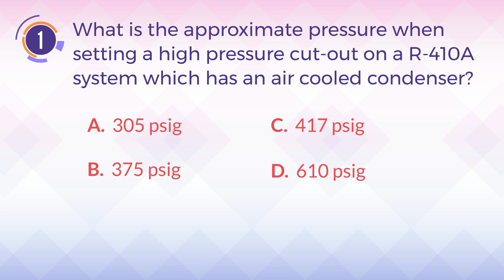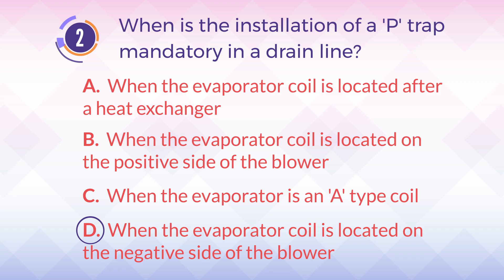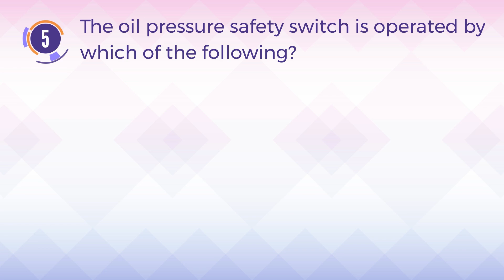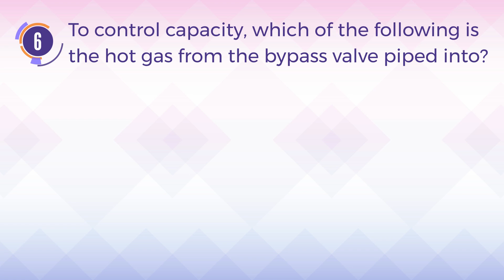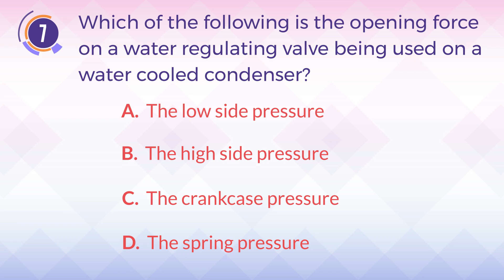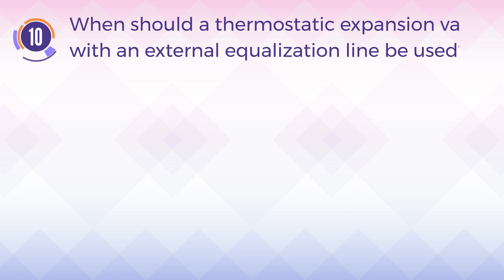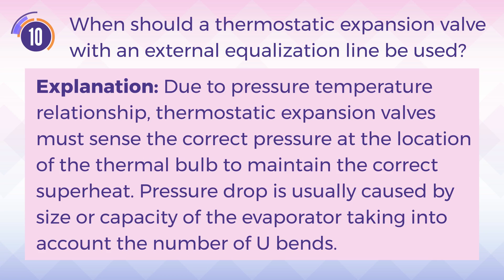HVAC Exam Prep #2 - Commercial Air Conditioning | TruePrep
HVAC TruePrep AI Tutor

Today topic: Commercial Air Conditioning

About HVAC exam

Heating, ventilation and air conditioning (HVAC) is the technology of indoor and vehicular environmental comfort. Its goal is to provide thermal comfort and acceptable indoor air quality. HVAC system design is a subdiscipline of mechanical engineering, based on the principles of thermodynamics, fluid mechanics, and heat transfer. Refrigeration is sometimes added to the field's abbreviation as HVAC&R or HVACR, or ventilating is dropped as in HACR (such as the designation of HACR-rated circuit breakers).

HVAC CERTIFICATION
For aspiring heating, ventilation, and air conditioning (HVAC) specialists, pursuing certification can be a way to show one’s competencies to prospective employers or clients. These credentials can demonstrate a wide range of skills in the field such as: installing, repairing, and maintaining HVAC units in residential or commercial spaces; analyzing air quality, humidity levels, and temperature control mechanisms; understanding the fundamentals of heating and refrigeration systems.

HOW TO BECOME A CERTIFIED HVAC TECHNICIAN
Some job-ready HVAC programs include the certification process as part of their training program such as the one at North American Training Center. That said, there is a wide array of agencies offering HVAC certifications for those looking to enhance their credentials. The North American Technician Excellence (NATE) hosts the “industry competency exam” and provides a number of HVAC-R specialty certifications such as air distribution (AD), HVAC efficiency analyst (senior level), and HVAC performance verifier. HVAC Excellence not only provides program accreditation, but has employment-ready certification exams for air conditioning, light commercial air conditioning, and basic refrigeration and charging procedures. The Refrigeration Service Engineers Society (RSES) has a partnership with NATE and provides additional certification exams including EPA section 608, commercial air conditioning, commercial refrigeration, heating, and HVAC-R electrical.